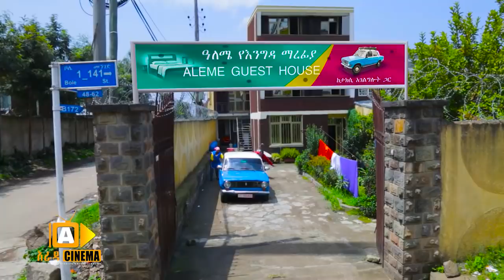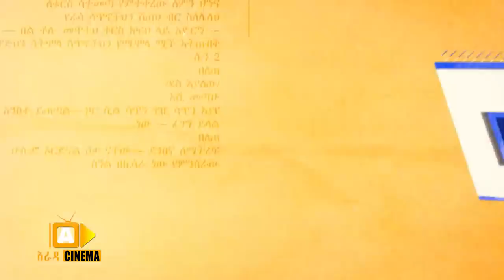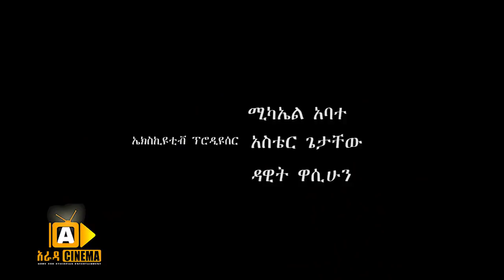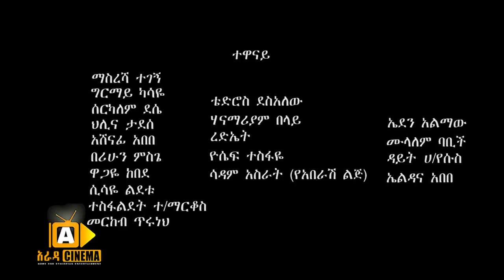ዓለሜ - Aleme- New Ethiopian Sitcom Part - 01 2019